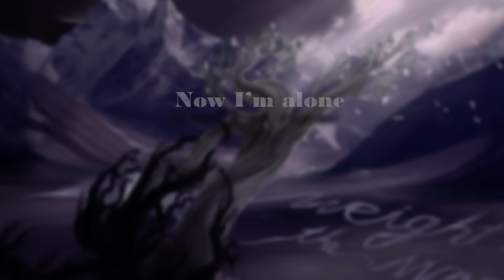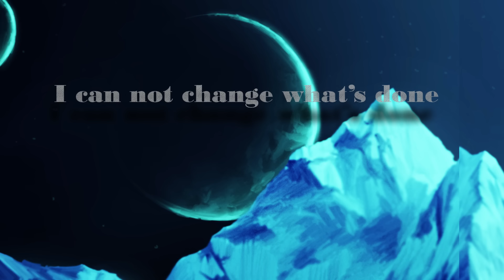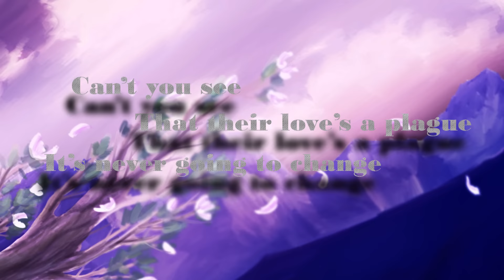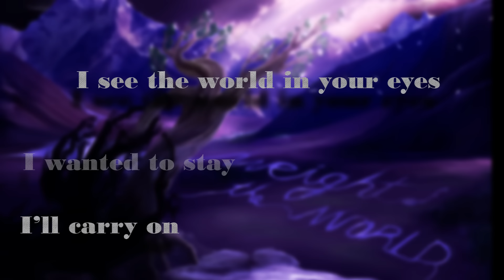The Last Sanctuary - Giants of Genesis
Lyric video for the last song on the album "Weight of the World"